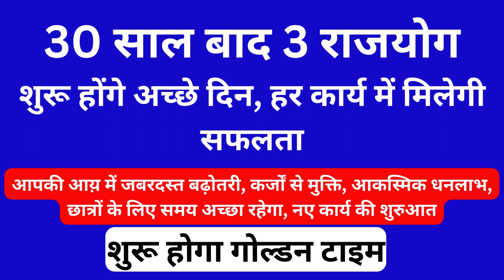30 साल बाद 3 राजयोग एक साथ, शनि और मंगल का प्रभाव, वृष राशि / मिथुन राशि / धनु राशि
30 साल बाद 3 राजयोग एक साथ, शनि और मंगल का प्रभाव, वृष राशि / मिथुन राशि / धनु राशि